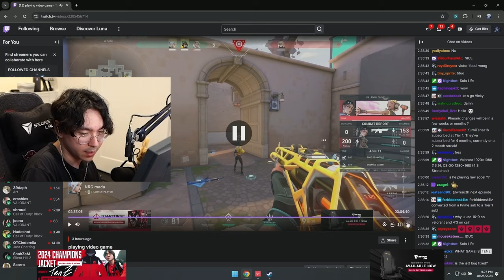TenZ Loses It After Running into a Stream Sniper